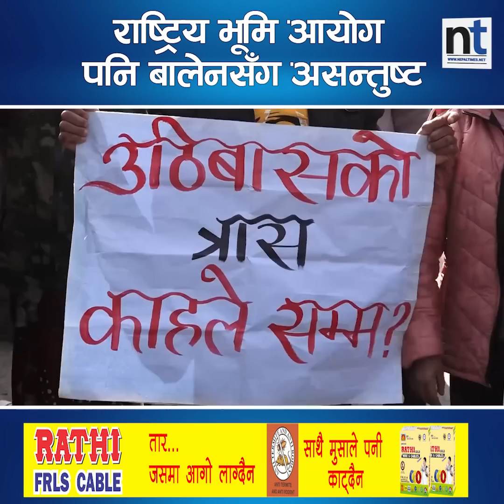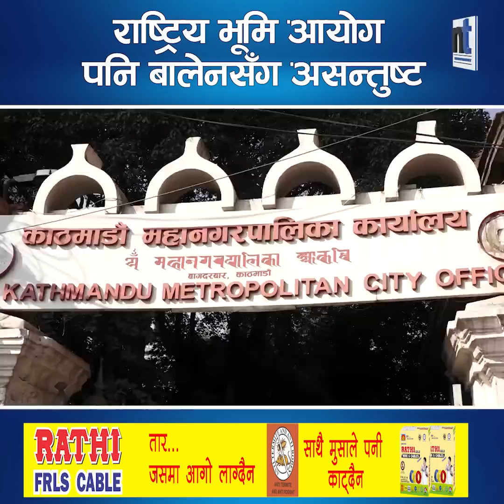सुकुम्बासी बस्तीमा डोजर पुगेपछि भूमि आयोगले के भन्यो ?|| Nepal Times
सुकुम्बासी बस्तीमा डोजर पुगेपछि  भूमि आयोगले के भन्यो ?

Produced By: Nepal Times Media Private Limited
News Edited By: Harihar Nepal
Presented By: Rashmita Udash
Video Edited By : Nepal Times